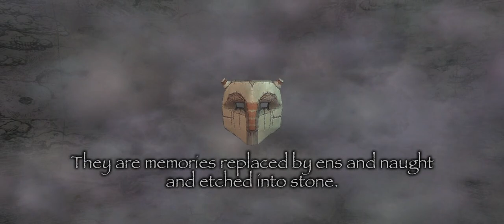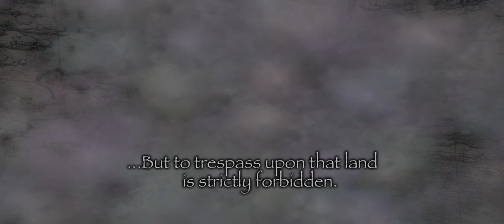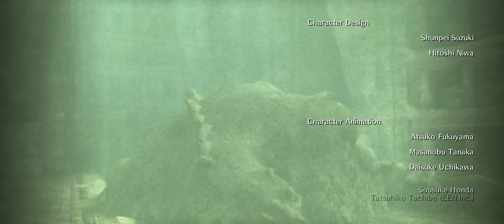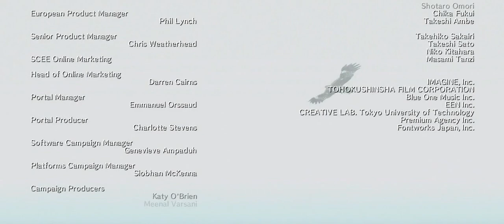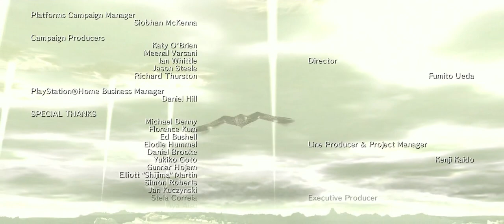Shadow of the Colossus PS3 All Cutscenes HD